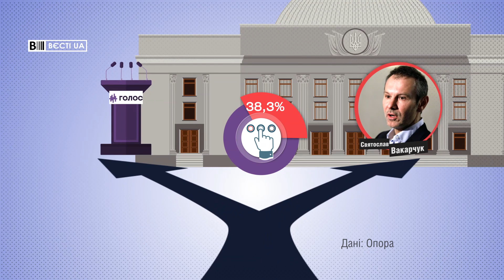Хто з депутатів не підтримує голосувань своєї партії, Цифра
Лідер – це людина, яка повинна вести за собою, надихати однодумців і разом йти до спільної мети. Втім, якщо мова йде про лідерство в українській політиці, а особливо в парламенті, то таке правило чомусь не працює. Як показує досвід роботи перших 6 місяців Верховної Ради України, лідери не лише не ведуть, але саботують ініціативи однодумців.